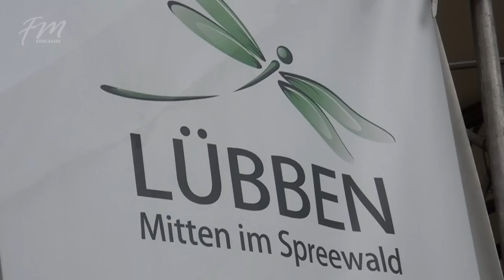35. Spreewaldfest in Lübben 2012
35. Spreewaldfest in Lübben 2012